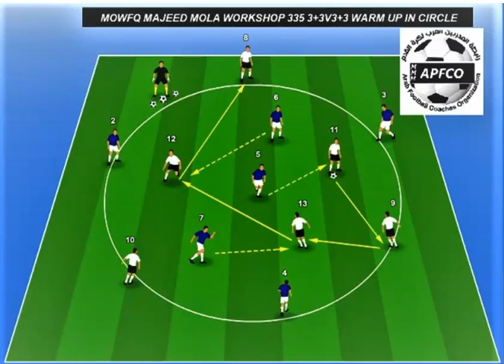Dr. Mowafq Majeed Mola Collection